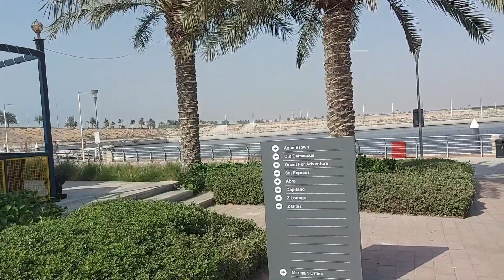🔥വെറും 4 ദിർഹത്തിന് ഒരു കിടിലൻ കണ്ടൽ കാടു യാത്ര അജ്മാനിൽ|Al Zorah Beach Ajman|UAE